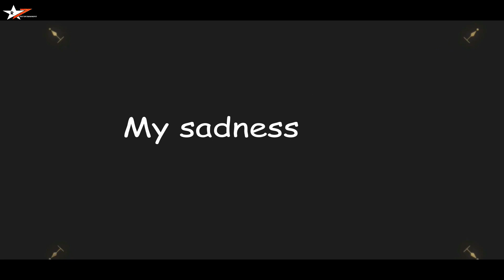Careless Generation || trailer || Short movie Trailer 2017 || Story by Garry Royal.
Careless Generation trailer || Short movie Trailer 2017

Produced by - 7 Star Entertainment
Cast - Garry Royal, Preet Swali, Mohit Arora, Sahil Kasheb
Director - Vimaldeep Singh, Ricky Zabar
DOP - Preet Swali
Editing By - Preet Swali
Story By - Garry Royal